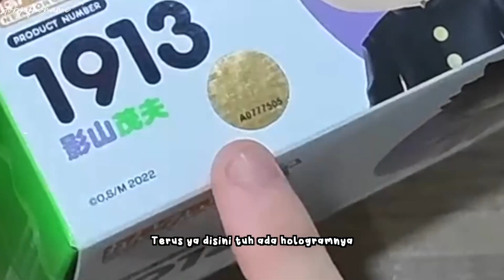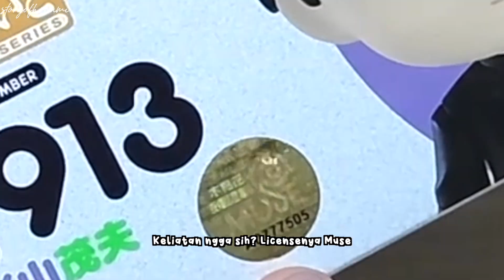KOK INI BISA SEMIRIP ITU SAMA SAITAMA ONE PUNCH MAN SIH 😂 || REVIEW NENDOROID SHIGEO KAGEYAMA